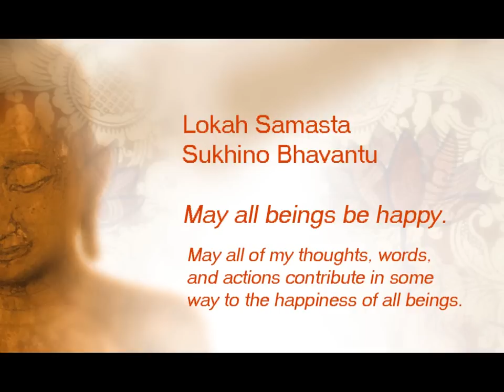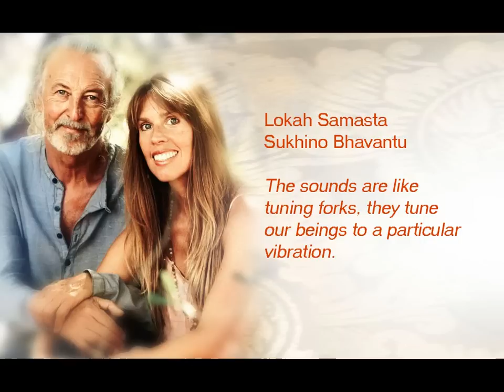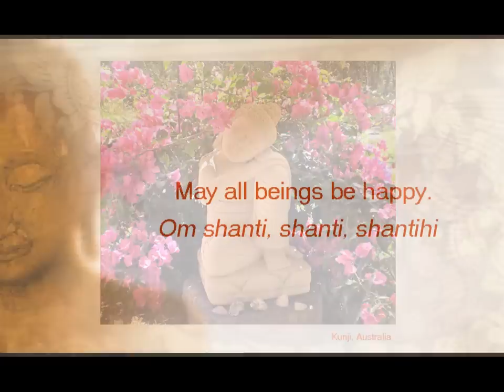Lokah Samasta: May All Beings Be Happy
Deva Premal & Miten's 21-Day Mantra Meditation Journey was first offered online by Mentors Channel in April 2013, and over 64,000 people from 201 countries participated. This video celebrates the beautiful worldwide circle of love & light which they created.